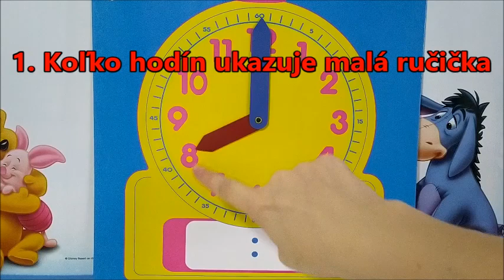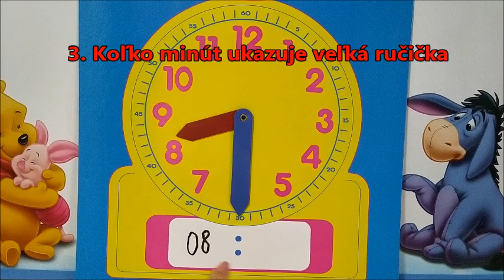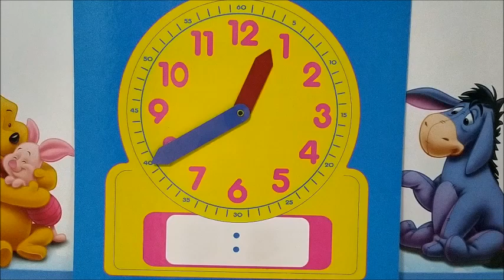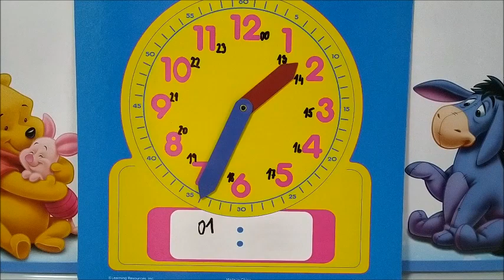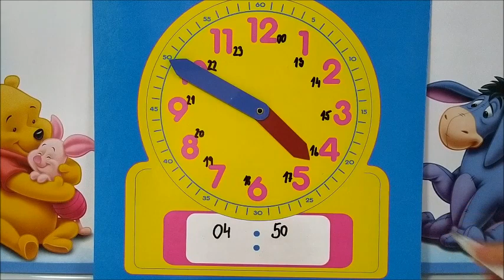3 pravidlá pri určovaní času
3 kroky pre uľahčenie zapisovania času pre tých, ktorí s tým trošku bojujú :)